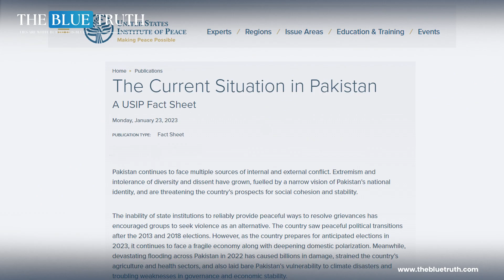Public Endorse Corps Commander Conference Statement | Public Reaction | The Blue Truth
Public Endorse Corps Commander Statement | Public Reaction | The Blue Truth